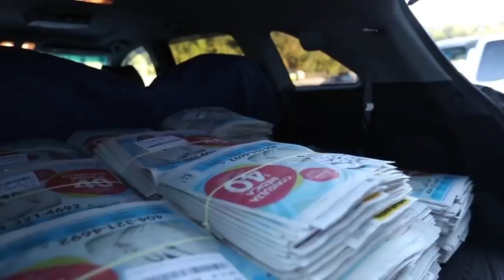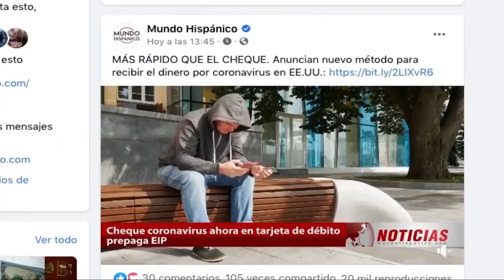Trabajos en Estados unidos mejor pagados para inmigrantes Noticias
¿Eres hispano y estás buscando un trabajos en Estados Unidos? Sin duda, las oportunidades son amplias y variadas; existe un amplio.